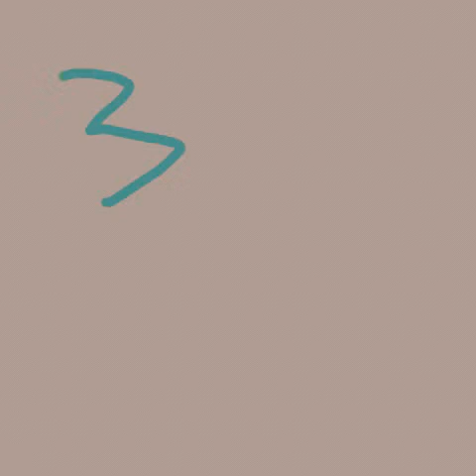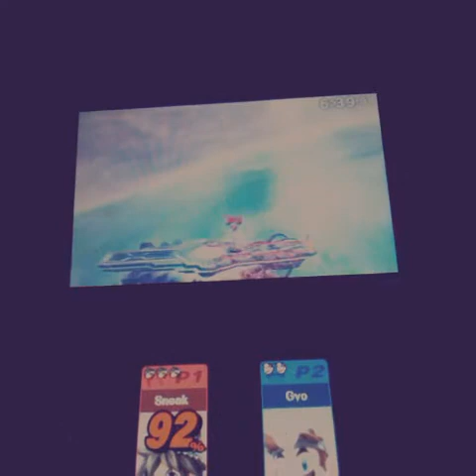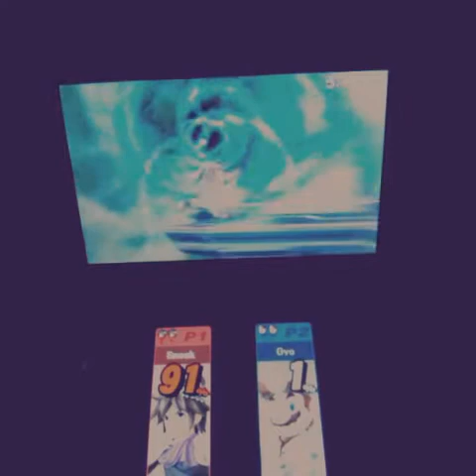SSB 3ds Online Battle - Pit(MasterSneak) vs. Dr. Mario(Gyov4nn)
Hello everyone! This is a online battle I had against Gyo! It was a difficult battle! I learned a lot from that battle because it was an amazing battle! If you also want to have great battles come and join us in our weekly tournaments